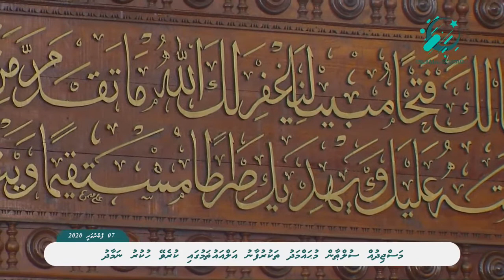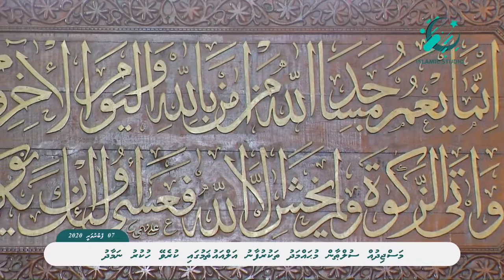Friday Prayer - Masjid-al-Sultan Muhammad Thakurufaanu Al Auzam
07 February 2020